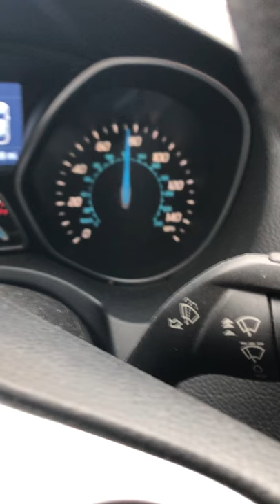2014 ford focus se mk3 sound no drone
Driving on freeway inside cabin recording